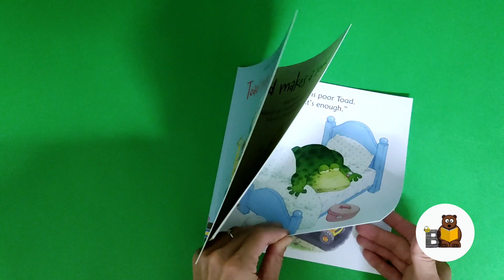Toad makes a Road Usborne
Toad has moved in to a new house on a hill. But how will her friends visit her when there’s no road? She’ll just have to build one herself!